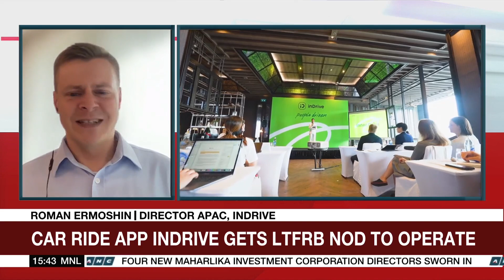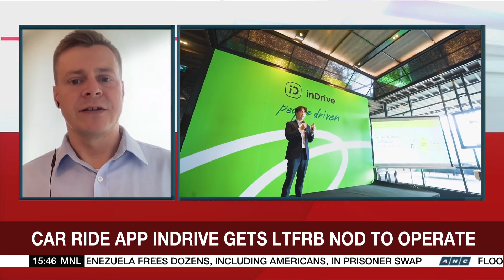Car ride app inDrive eyes to launch service in Metro Manila in Q1 | ANC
Business Roadshow: New car ride app inDrive said it plans to launch its services in Metro Manila in the first quarter of 2024.